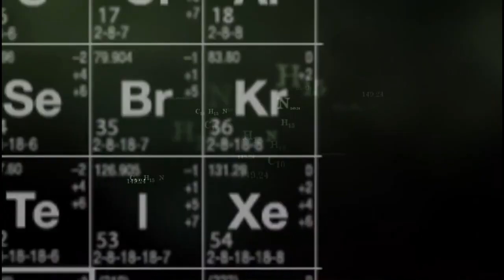во все тяжкие - трейлер 1 сезон